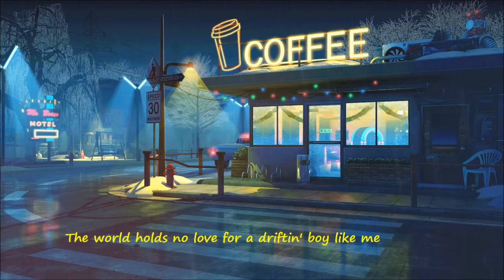Dion | Josie | Lyrics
Dion DiMucci * 1939 ist ein amerikanischer
Pop, Rock & Bluessänger der in den 1950er
und 60er Jahren seine größten Erfolge hatte.
Der "Rolling Stone" wählte ihn auf Platz 63
der 100 besten Musiker aller Zeiten.